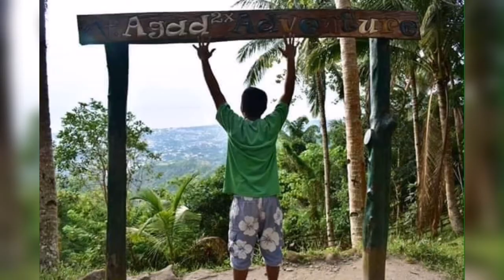Magkabilang buhay - Bandang Lapis (Tribute to Jerry Bation Jr)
We thank you for the great memories shared with us! We'll no longer with us but the whole troops will surely keep you forever!